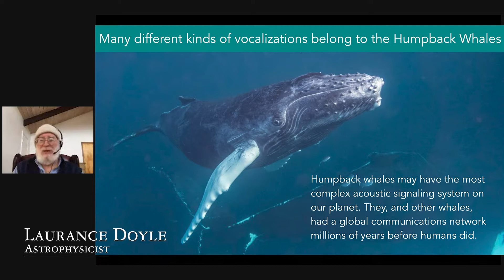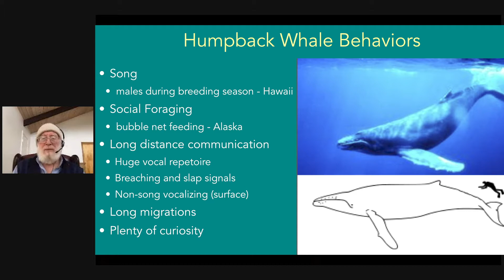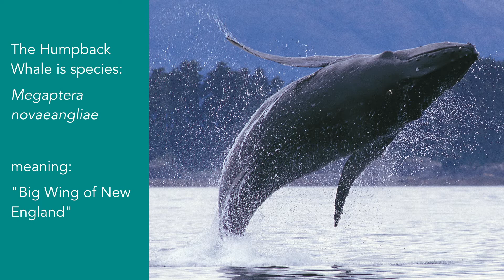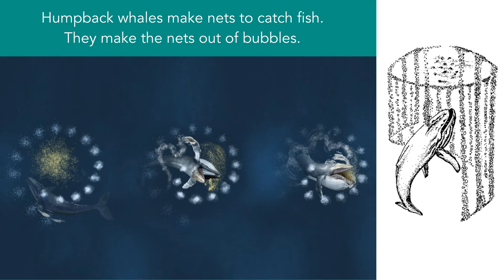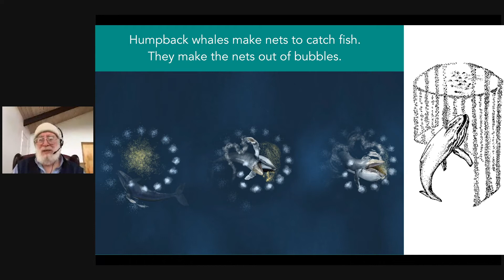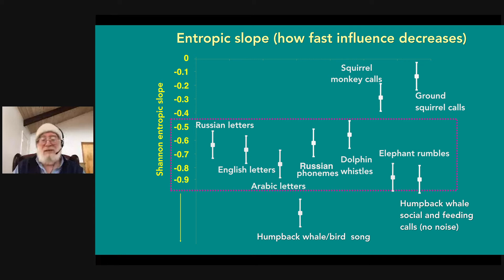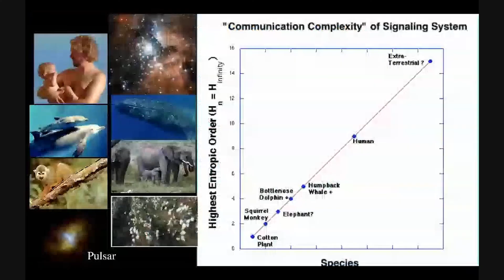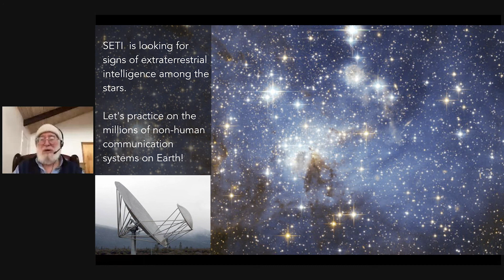Communication Complexity as a Measure of Intelligence | Laurance Doyle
Using Humpback Whales as an example, Laurance Doyle shows how communication behaviors of animals on Earth may illuminate a method for detecting signals of Intelligence in our galaxy.

From the Long Now Seminar, “Interspecies Communication and the Search for Extraterrestrial Intelligence” by Laurance Doyle. Watch the full talk here:

Dr. Laurance Doyle is an astrophysicist and principal investigator at SETI (Search for Extraterrestrial Intelligence) with expertise in diverse subjects including extrasolar planets, signal processing and communications theory. He has worked on image analysis from the Voyager mission and Halley's Comet, developed statistical methodologies to search for extrasolar planets, and is applying those tools to analyze complex patterns and search for meaning in animal communications.

"Interspecies Communication and the Search for Extraterrestrial Intelligence" was given on April 29, 02020 as part of Long Now's Seminar series. The series was started in 02003 to build a compelling body of ideas about long-term thinking from some of the world's leading thinkers. The Seminars take place in San Francisco and are curated and hosted by Stewart Brand. To follow the talks, you can:

More ideas on long-term thinking: blog.longnow.org